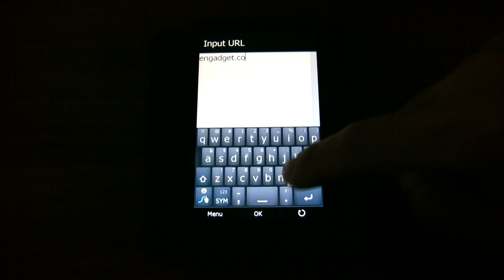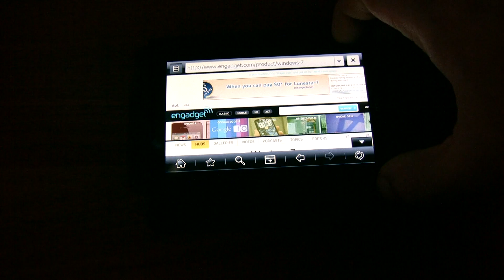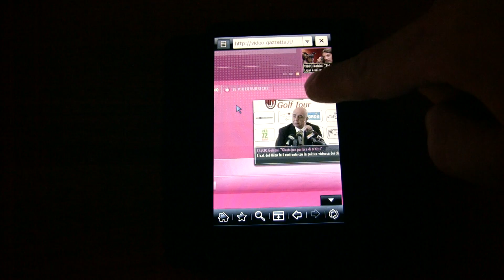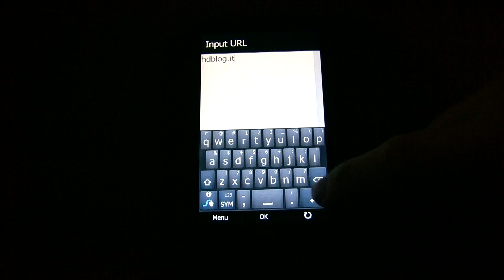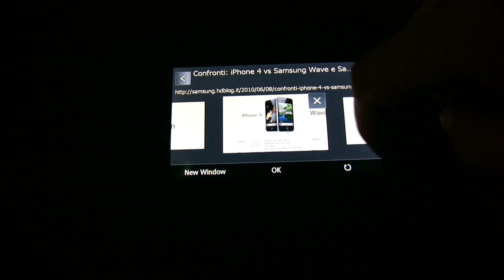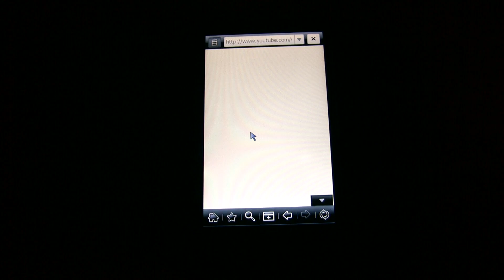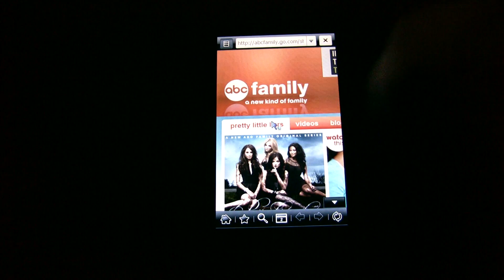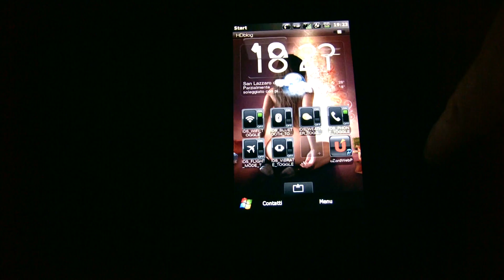uZard Web, browse all web site with FULL FLASH support, Test on htc HD2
Un Browser web che permette di vedere tutti i video e pagine in flash